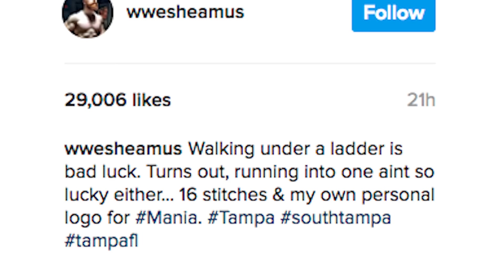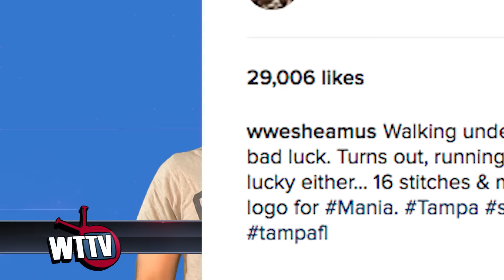Sheamus Injured At WWE Raw! Wrestlemania 33 Surprise Leaked? | WrestleTalk News Mar. 2017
Sheamus injured at WWE Raw, Wrestlemania 33 surprise leaked and more in this WrestleTalk News Mar. 2017...

WWE announce Luke Gallows & Karl Anderson vs Sheamus & Cesaro vs Enzo & Big Cass is a ladder match

Sheamus receives 15 stitches after Raw's ladder-swinging brawl: Raw Fallout, March 27, 2017, via WWE’s YouTube channel

WWE Raw viewership figures from the Wrestlemania 28 go-home show, via WrestleZone